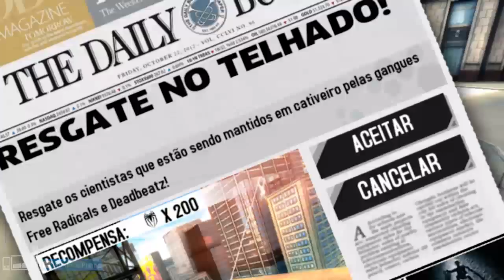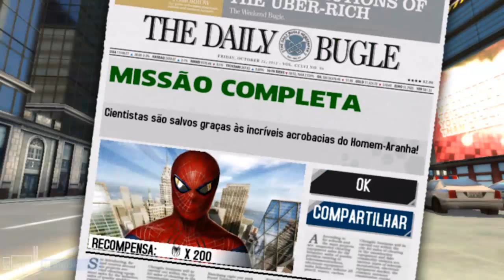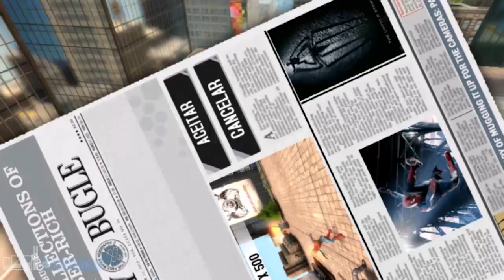O Espetacular Homem Aranha (Parte 4) - Windows Phone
Mais um Vídeo Para o Canal O Espetacular Homem Aranha.
Obrigado por quem tem Assistido meus Vídeos.
Link do Jogo.
Grupo no Facebook do canal.